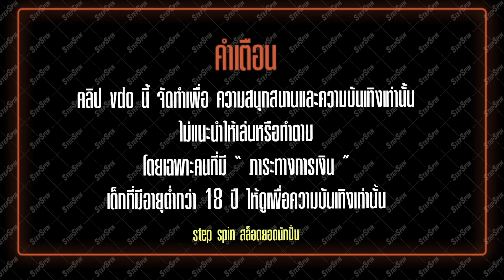สล็อต PG : Treasures Of Aztec ตั้งใจมาปล้นสาวถ้ำ คลิปนี้โครตสุด!!